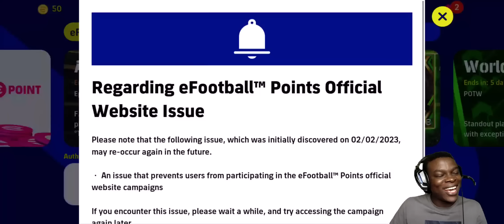BIG TIME F. RIJKAARD x EPIC GULLIT LEGEND REVIEW🔥🔥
No One Gets You Closer!
Dive into the biggest all football news fixtures, stats, calendar, live-ticker, line-ups, videos, special coverage and much more. Don't forget to favourite your national team and follow all the teams and players you would like to receive personalized content for.